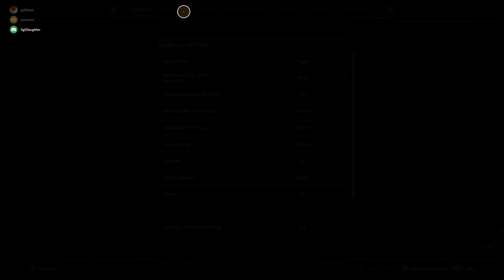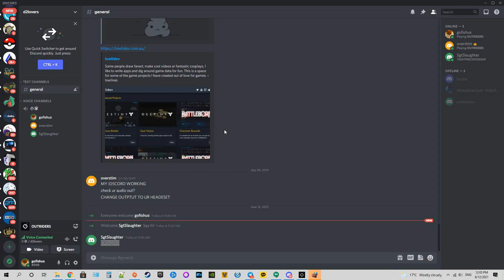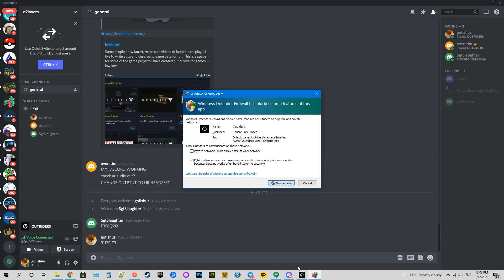Outriders session 2021-06-12